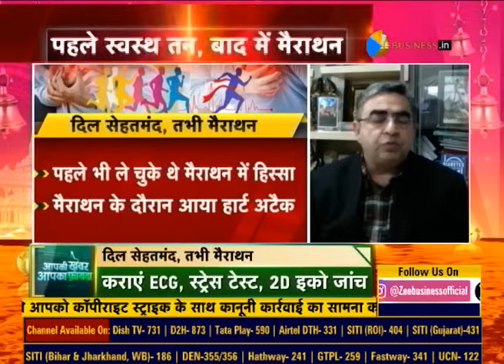Mumbai Marathon: Dos and don'ts to take care of your heart during Marathon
पहले स्वस्थ तन, बाद में मैराथन... मैराथन और दिल का कनेक्शन... दौड़ से पहले दिल की सुनो... ट्रेनिंग नहीं तो रनिंग से बचकर! देखिए AapkiKhabarAapkaFayda में 'दिल सेहतमंद, तभी मैराथन'... दीपक डोभाल के साथ